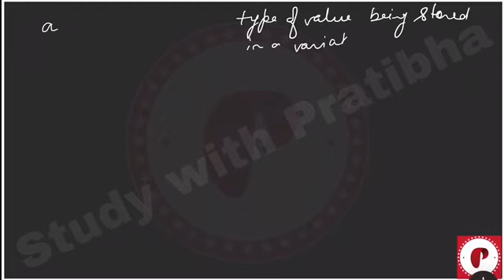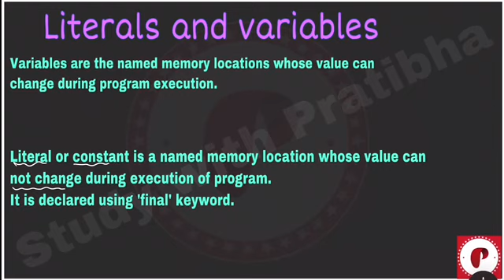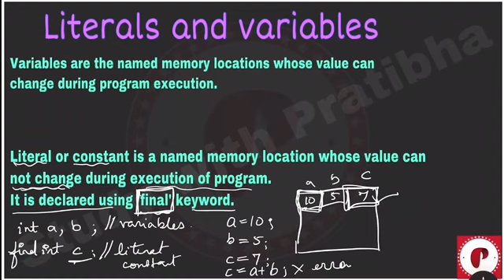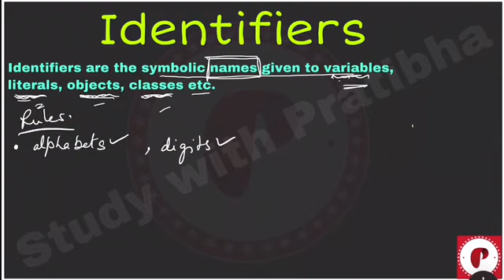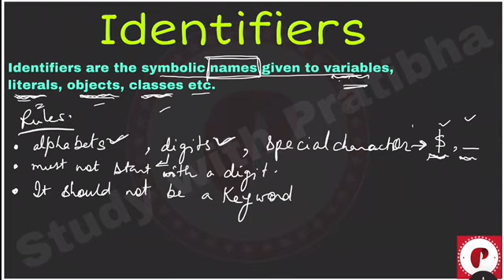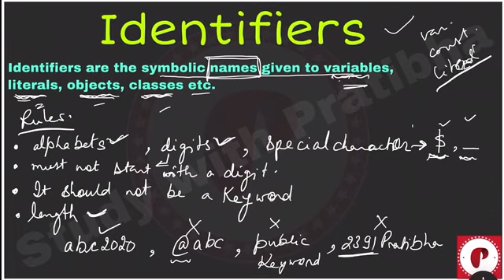Java programming-2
Explaination of variables and identifiers.